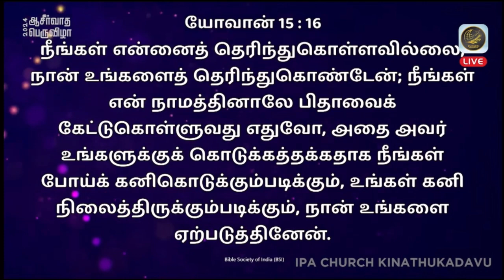Part 1 i|Sis. Princy leo message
A Tamil Christian message by sis. Princy leo Rakesh! Watch, share and be blessed.

​⁠ ​⁠ @smalltalk08 for Christ we share small snippets of word of God! Hope you are blessed by this program! Kindly comment share your testimony and prayers

Small talk family